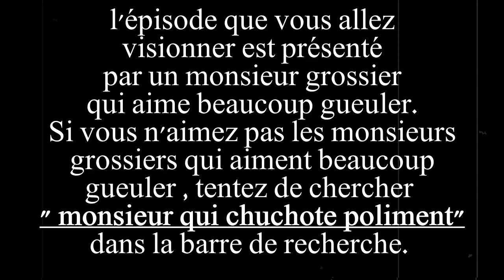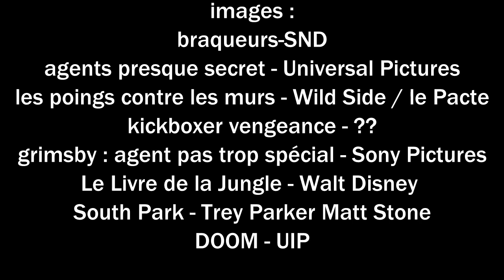6 Avis Rapides #1 - Le livre de la Jungle , Kickboxer , Braqueurs...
Premier épisode de ce concept bien rigolo toussa toussa
6 avis rapides ... donc voila je parle rapidement de 6 trucs .